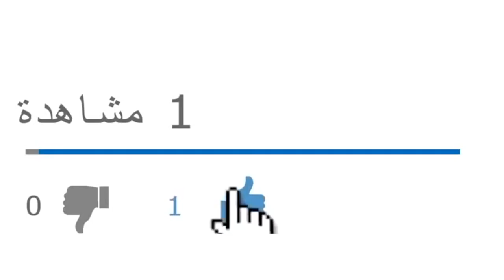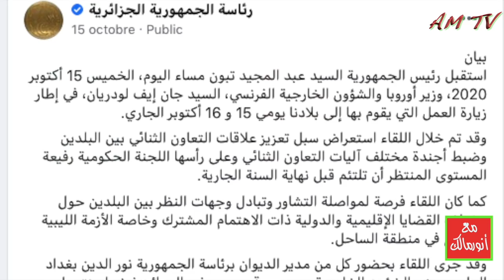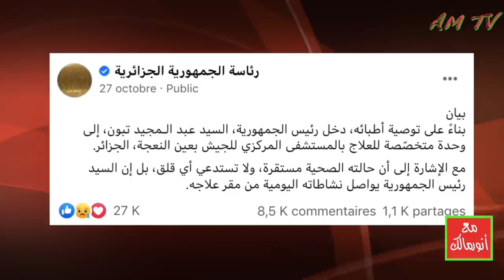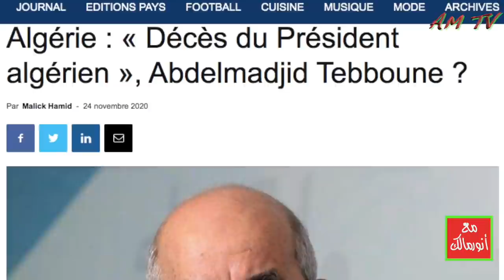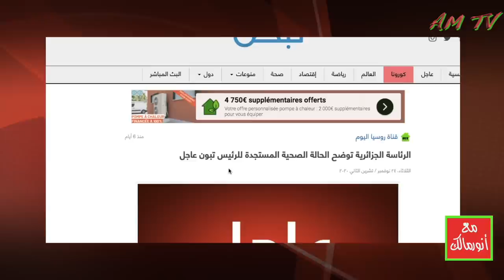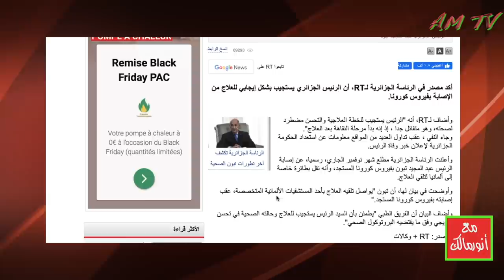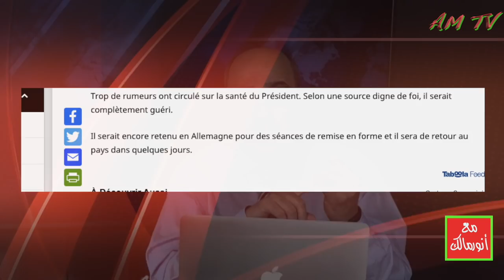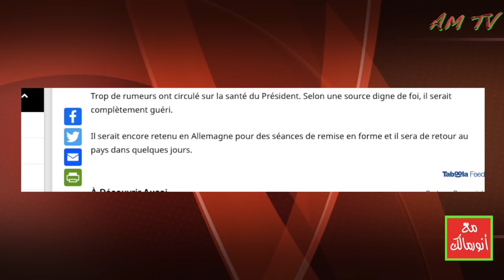رئاسة الجمهورية تعيد مسلسل بوتفليقة الذي أغضب الجزائريين مع مرض الرئيس تبون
من يرغب في التواصل معنا:
مواقعنا على شبكات التواصل الاجتماعي:
تويتر: